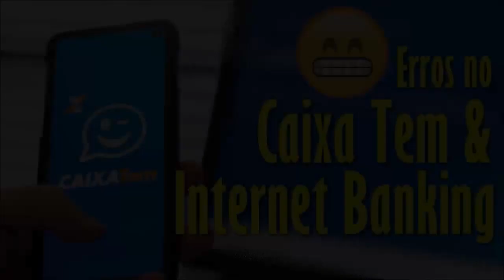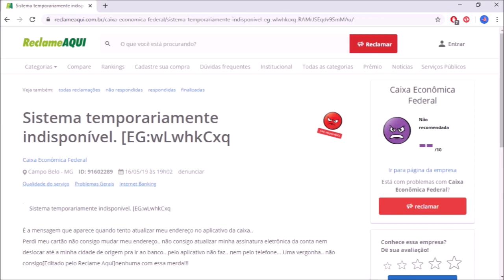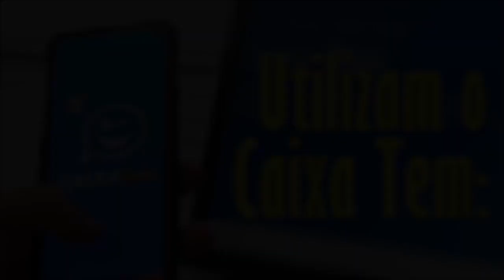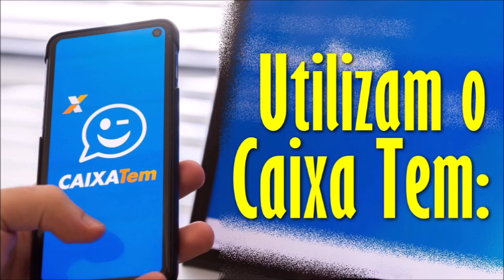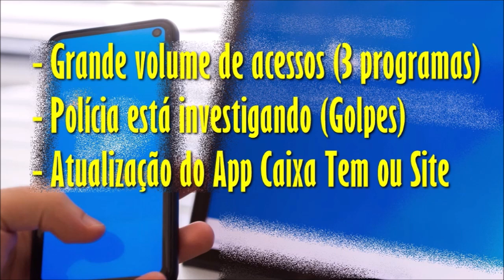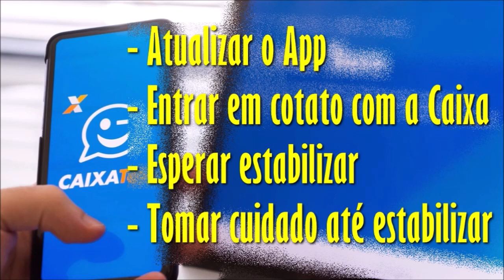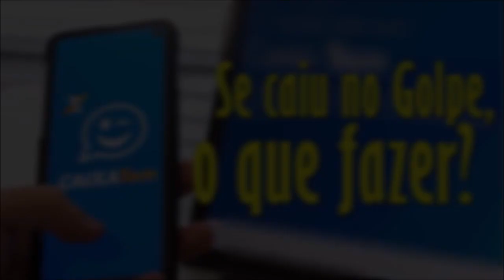SISTEMA TEMPORARIAMENTE INDISPONÍVEL, VS-OUT, ERRO DE CONEXÃO e OUTROS...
▶︎ [NEGÓCIO] CRIE seu PRÓPRIO NEGÓCIO de CASA pelo celular/pc com Internet
▶︎ [ARTE] APRENDA a DESENHAR TUDO AGORA:
▶︎ Erros no Caixa Tem e Internet Banking:

- Sistema tempotariamente indisponivel
- "Null" (nulo, em inglês)
- "VS-OUT",
- "VU-STI" e
- Erro de conexão
▶︎ Aprenda a fazer PROJETOS INCRÍVEIS DE MADEIRA rápido, fácil e descomplicado em pouco dias
▶︎ Minhas Redes:

▶︎ Playlists Sugeridas;

Valeu!